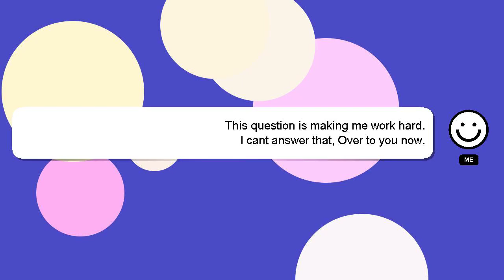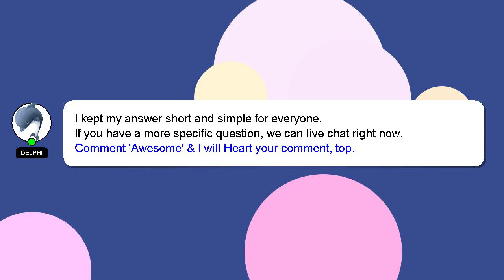How to catch all the bug snacks in flavor falls?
Here's a brief description of who I am, Howdy, my name's Delphi. Allow me to provide support in answering your questions. - How to catch all the bug snacks in flavor falls?

If you have specific questions that need answers, please don't hesitate to comment or chat with me. Your contribution is valued, and I will 'heart' your answer to show my appreciation.

*2 What we are experimenting :*